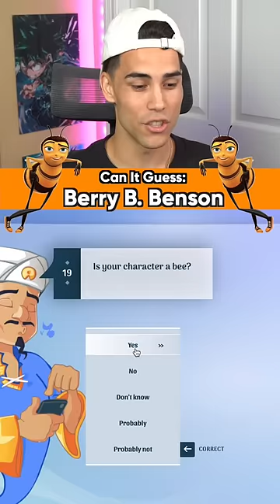You like Jazz? 🎷🐝